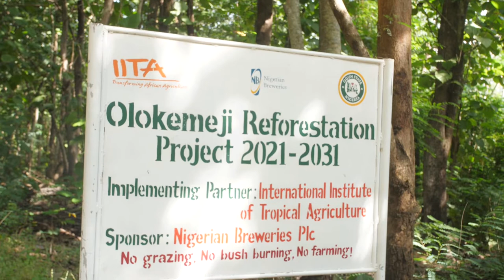Interview with Jennifer Uchendu - Head of Sustainability & Regulatory Relations, Nigerian Breweries.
Olokemeji Reforestation Project, 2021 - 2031